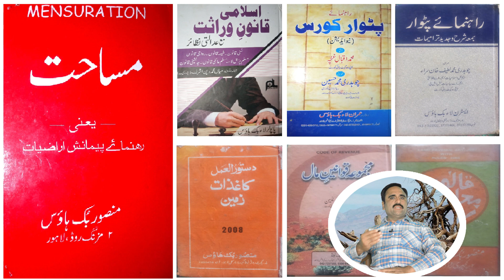Tehsildar/ Naib Tehsildar study material for interview | PPSC | Zafar Abbas Khan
PPSC interview,
Naib Tehsildar PPSC Interview,
Naib Tehsildar interview preparation,
PPSC interview books
Field officer,
Field Officer training,
Field officer work
Patwari